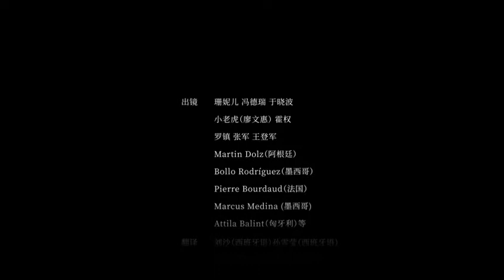Buon appetito！È ora di cena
Un uovo, due famiglie, quattro Paesi: dalle prime ore del mattino fino al crepuscolo, le uova vengono cucinate a casa o da chef nei ristoranti, regalando inebrianti emozioni gustative. La conduttrice Shanshan, da Pechino, va alla scoperta di storie che hanno come protagoniste le uova a tutte le ore del giorno.